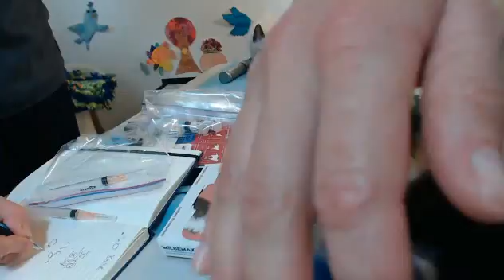Tiny Kittens Dr F visits 8 week checkup and Q&A